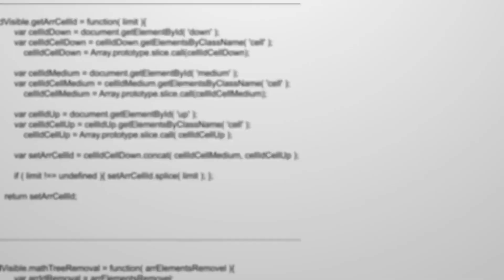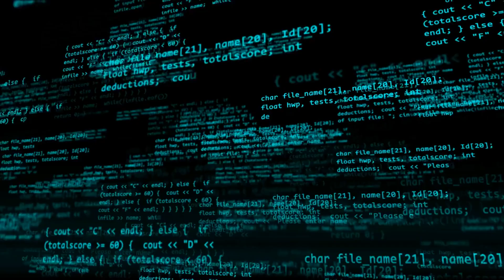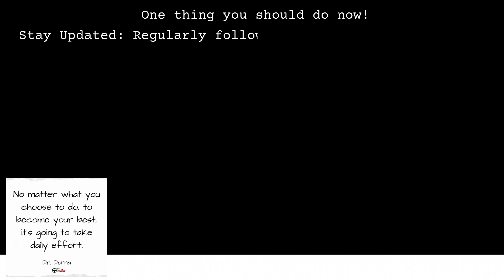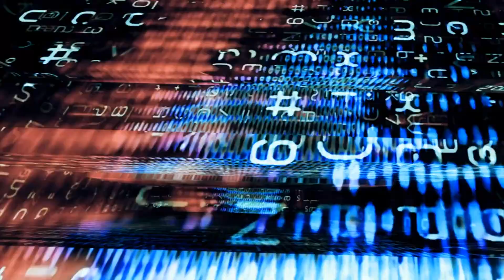Protect your career: 10 IT jobs at risk due to AI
In this video, we're going to talk about the 10 IT jobs that are most at risk due to the emergence of AI.

AI is changing the way we work and live, and this video will give you an overview of how AI is impacting the IT industry. If you're working in IT, now is the time to review your skills and see if you're up to date on the latest trends. The future of IT jobs is unclear, and it's important that you stay ahead of the curve! @alreyes1055
In the era of AI, our jobs are at risk. Here is 10 IT jobs that could be in Jeopardy